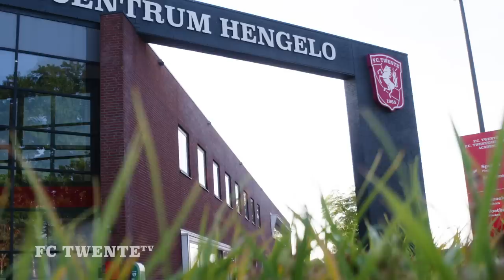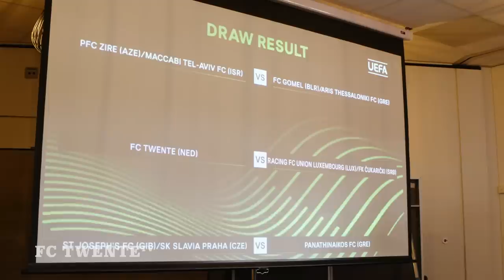DUBBELE training, LOTING UECL & cameraman MISIDJAN | Van Binnenuit